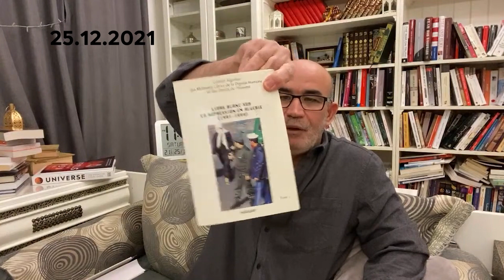"كليتو بعضاكم بعدما كليتو البلاد"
محمد العربي زيتوت  25 ديسمبر 2021